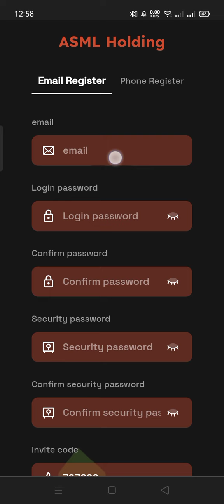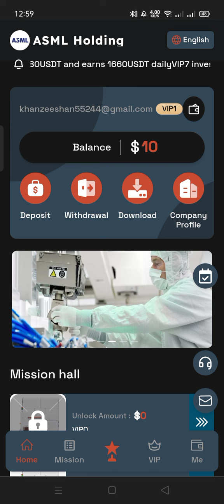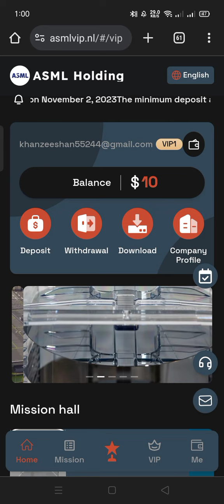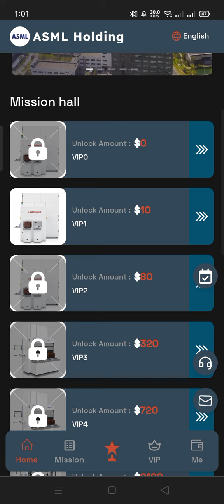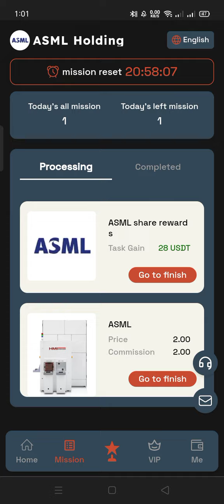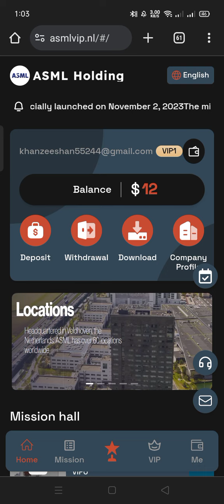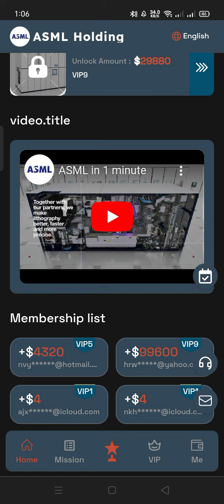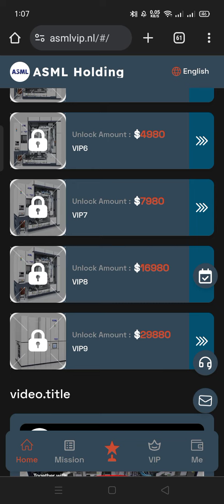New Investment project| Best Usdt Mall site| Best online earning website | Daily Withdrawal proof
Why invest in ASML
Learn how we create value, advance technology and create opportunity
For more than 30 years, we have helped sustain Moore's Law by delivering real value to shareholders, supply chain partners, customers, employees and society at large through holistic lithography innovation.

1.
Officially launched on November 2, 2023

There is no limit to the number of withdrawals, and it will arrive in your account within 1-3 minutes

Unlimited daily withdrawals: You can withdraw money immediately by upgrading VIP and resetting new tasks.

2:
Investment and profit:
VIP6 invests 4980USDT and earns daily profit of 1660USDT
VIP7 invests 7980USDT and makes a daily profit of 2660USDT
VIP8 invests 16980USDT and earns daily profit of 5660USDT
VIP9 invested 29880USDT and made a daily profit of 9960USDT

Each VIP level is valid for 30 days. You can withdraw the investment principal to your wallet account after 30 days.

3:
🎁Invite subordinates to receive third-level team benefits👇👇👇
LV1 members 13%. For example, if a LVl member recharges 100 USDT, you will receive 13 USDT.
3% for LV2 members. For example, if a LV2 member recharges 100 USDT, you will receive 3 USDT.
1% for LV3 members. For example, if a LV3 member recharges 100 USDT, you will receive 1 USDT.

4:
Total daily accumulated recharge rewards for LV1 team:
Within 24 hours, the team deposited a total of 500 USDT and received a reward of 20 USDT.
Within 24 hours, the team recharged a total of 3,000 USDT and received a reward of 128 USDT.
Within 24 hours, the team recharged a total of 8,000 USDT and received a reward of 390 USDT.

1. In order to facilitate the recharge and withdrawal needs of users in different countries,
2. VIP is valid for 30 days. After the VIP expires, the investment amount will be returned to your account.